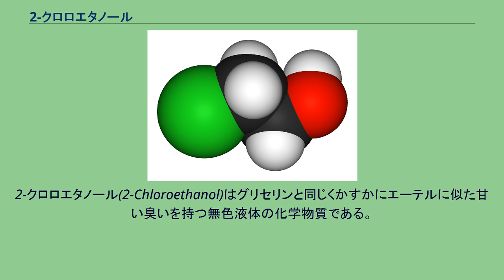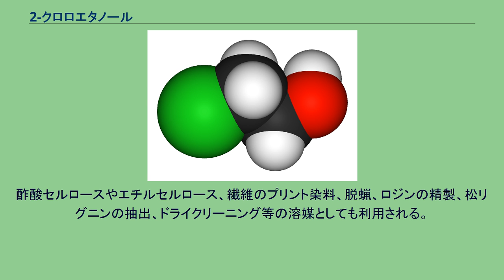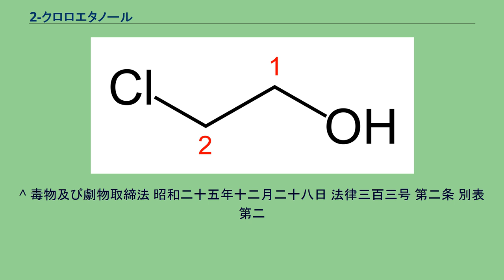2-クロロエタノール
2-クロロエタノール(2-Chloroethanol)はグリセリンと同じくかすかにエーテルに似た甘い臭いを持つ無色液体の化学物質である。
2-クロロエタノールは水と均一に混和する。
別名として2-クロロ-1-エタノール、2-モノクロロエタノール、2-ヒドロキシエチルクロリド、β-クロロエタノール、β-ヒドロキシエチルクロリド、クロロエタノール、δ-クロロエタノール、エチルクロロヒドリン、エチレンクロロヒドリン、グリコールクロロヒドリンあるいはグリコールモノクロロヒドリンとも呼ばれる。
2-クロロエタノールは強い毒性を持ち、濃い蒸気を吸引すると死に至ることがある。
また、2-クロロエタノールは皮膚より吸収され、中枢神経、循環器、腎臓あるいは肝臓に障害を引き起こす。
2-クロロエタノールは肺や目に対して刺激性が強い。
そして、引火や爆発の恐れがある。
毒物及び劇物取締法により劇物に指定されている。
法律上の名称は「エチレンクロルヒドリン」。
2-クロロエタノールはエチレンと次亜塩素酸とから製造される。
2-クロロエタノールはおもに酸化エチレンの製造に利用され、他にも染料、医薬品、殺菌剤や可塑剤の合成原料として利用される。
あるいはチオジグリコールの製造にも利用される。
酢酸セルロースやエチルセルロース、繊維のプリント染料、脱蝋、ロジンの精製、松リグニンの抽出、ドライクリーニング等の溶媒としても利用される。
2-クロロエタノールの流通量は少量である。
それは容易に製造できるため、購入したり貯蔵するよりは需要に応じて製造される。
^ 毒物及び劇物取締法 昭和二十五年十二月二十八日 法律三百三号 第二条 別表第二